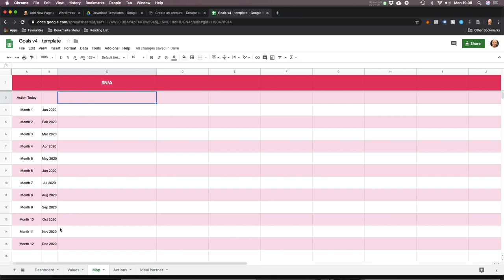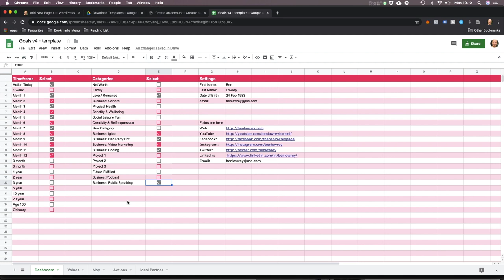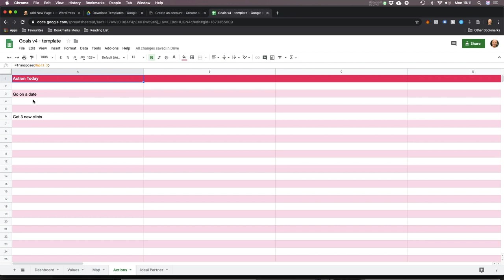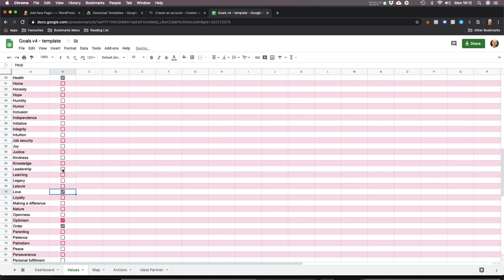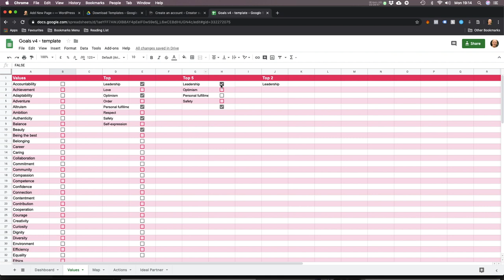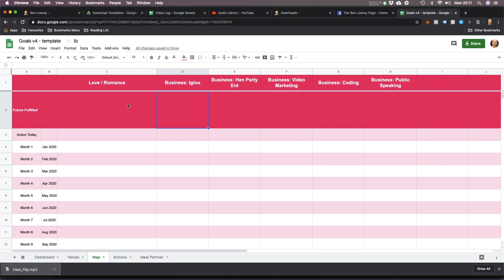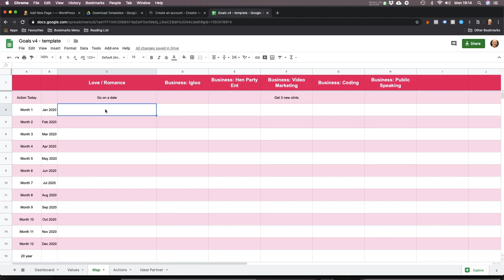#013 - Goal Setting Spreadsheet for 2020!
Are you ready for 2020? Here's your goal setting spreadsheet!